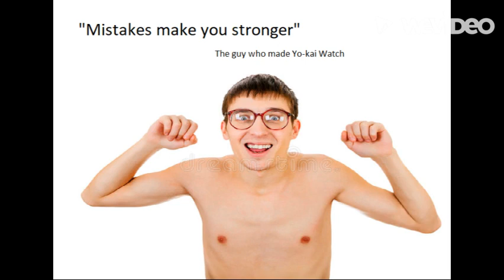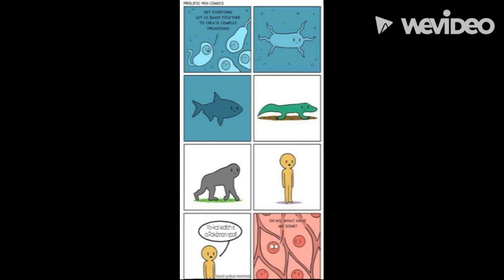Yokai Watch Cursed Images and Memes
It's what it looks like :D